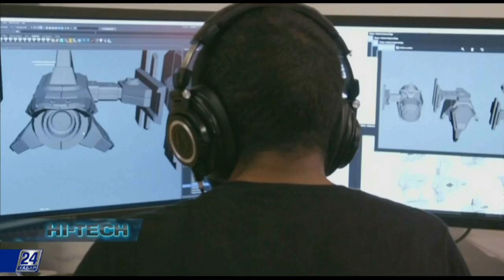Что такое МРТ реального времени?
Темы этого выпуска:

- Воздушные острова и пиратские дирижабли: выпущена компьютерная игра, которую создавали сами геймеры$

- МРТ реального времени: новый вид медицинских исследований позволит проводить сложнейшие операции.